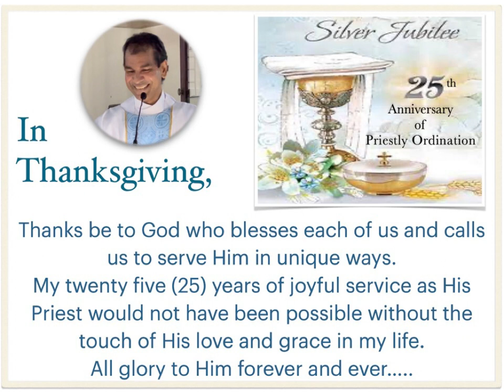Thanksgiving Byte - June 21, 2023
Thanks be to God who blesses each of us and calls us to serve Him in unique ways. My twenty five (25) years of joyful service as His Priest would not have been possible without the touch of His love and grace in my life. All glory to Him forever and ever.

Thanks to my loving parents who said “yes” to each other in marriage, and then “yes” to their only child serving the Lord in His Church. Your unwavering commitment, dedication and numerous sacrifices to ensure our nuclear and extended family, as well as friends and those the Lord sent into our lives at various times, in a spirit of hospitality were made to feel welcomed and accepted were powerful foundation lessons for my life’s journey.

Thanks to my beautiful family and valuable friends whose company I truly treasure and in whom I look for inspiration and real joy. To all the Bishops who have supported me by your prayers, and to all my Seminary Rectors; Lecturers; Spiritual Directors; Retreat Masters; Confessors, Brother Priests, Religious Brothers and Sisters, thank you for the examples set, the encouragement given and the relationships shared. God bless you all.

Finally, to the People of God who simultaneously make every aspect of Priesthood truly worthwhile and challenging, thank you for the opportunity to love and be loved; to forgive and be forgiven; to laugh and mourn, and to share life’s journey as a family with the faith and hope in our eternal home. I have been blessed to celebrate and serve in various parts of the world and in differ-ent cultures. I have seen the light of the Lord in all people, even the difficult ones. Due to my Pastoral assignments, Sts. Peter and Paul; St. Richard’s; Stella Maris and St. John the Baptist will al-ways hold a special place in my heart. Love you all.

Let us bless the Lord and give Him thanks.

Blessings,
Fr. Howie